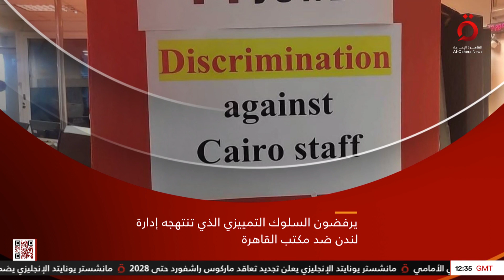نشرة أخبار الثالثة عصرًا من القاهرة الإخبارية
19/7/2023